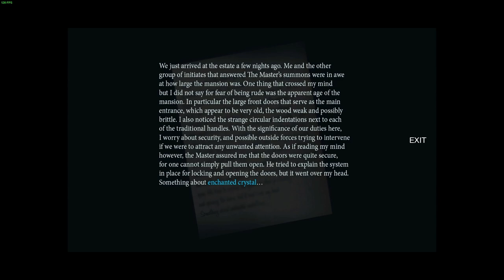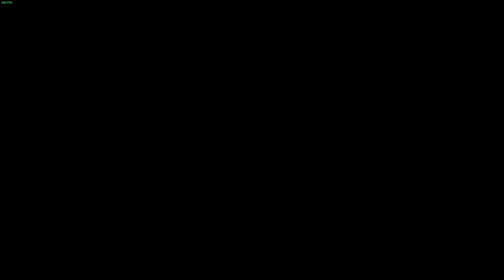Them And Us - PC - #2 Head For Book